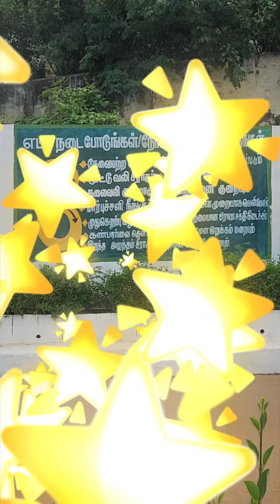EXERCISES IN 8 SHAPE